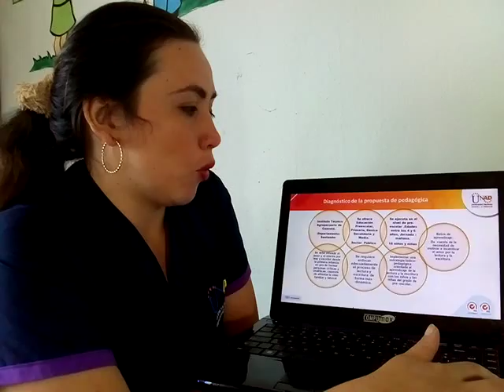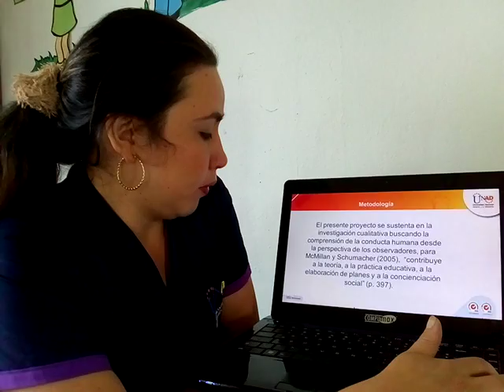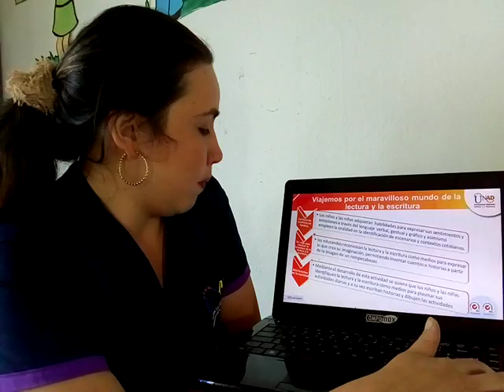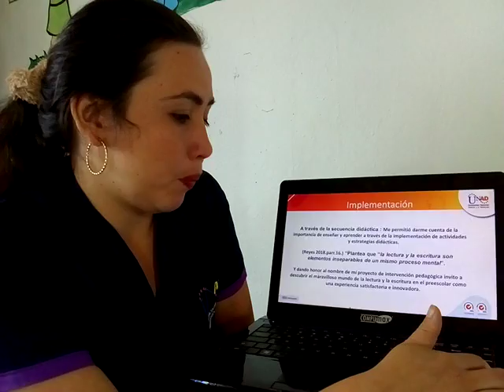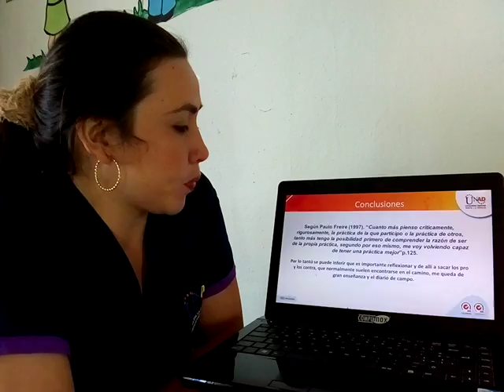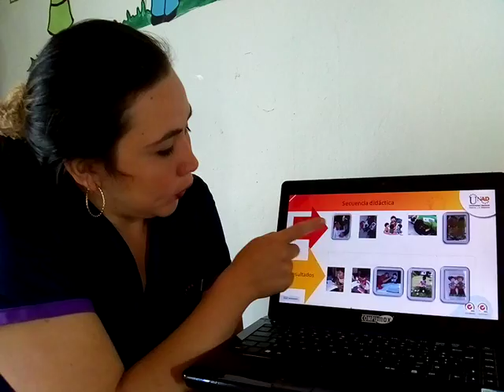Video de sustentacion de proyecto de investigacion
Descubriendo el maravilloso mundo de la lectura y la escritura a traves de la implementacion de una estrategia ludico-pedagogica.